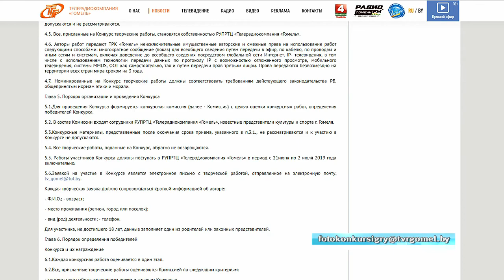Фан-зона у Ледового дворца в Гомеле